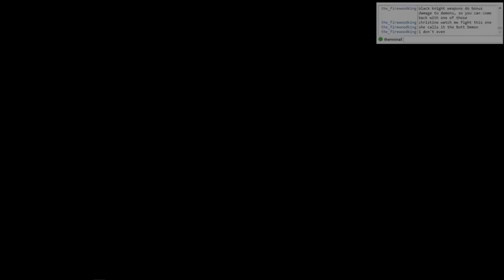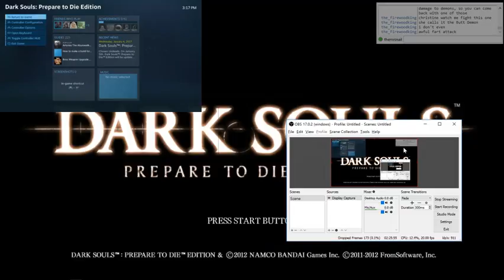Rerolllllll. (Part 10)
Got bored of of the other character (didn't play it for a month). So, I got set up on the computer with a little chat overlay. Quality's a bit worse, but we're just going to have to deal with it.

In which we beat the taurus demon, try to fight the butt demon, and get killed so hard the game crashes.